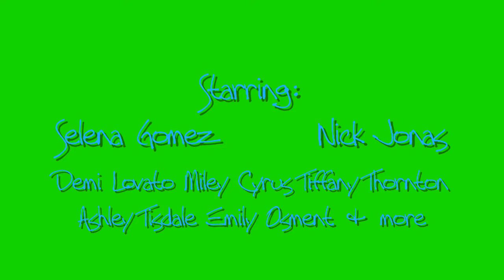COTP a Nelena Story Ep 12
A big car pulled up in front of me, and gestured for me to get in. I looked back, and saw my mom and David putting their stuff in the trunk. I did the same, and then got in the car.

It seemed like just 20 till we got to our house. Yeah, I took a picture of the big hill with the Hollywood sign. I had promised Dems and Miley that I would send it to them.

When we arrived, I thought the driver had made a wrong turn somewhere. That could NOT be my house! Suddenly all the sad feelings went away, and I got filled with excitement. The house was something anyone could ever thing of! It was beyond amazing. {House 

J: Youve GOT
Dv: To BE
S: KIDDING!

Jake and I ran into the house laughing. Thats when David became a kid again, and followed us in. We all chose rooms, and started unpacking.

We did that for 2 days. Once it was all done, we could finally go look at schools.

Selena! Better start getting ready! Were leaving in 5 minutes! My mom called from somewhere. David and Jake were ready, I was always the last one when it came to getting ready.
I grabbed my jean shorts, with my brown belt, a white and black shirt with a little blue jacket over it. I put on my black flats, and my black necklace. {Outfit 
Quickly I brushed my hair, and ran downstairs. One more minute. Darn, I need to work on my timing. I got in the car, and finished doing my makeup.
I put on black eyeliner that Demi had given me for my last birthday, and blue and black eye shadow that Miley gave me. I miss them so much.

Just as I finished putting on lip gloss, we arrived to a school.
North Malibu High great I whispered to myself.
Welcome, everyone, to North Malibu High. If youll please follow directions, and join us in a tour for your grades. Students applying for Lower School, that is, 1st through 5th grade, please go with Mr. Lee. Students applying for Middle School, that is 6th through 8th grade, please go with Mr. Hoover. Students applying to High School will be divided up.  Students applying to 9th and 10th grade, please go with Mrs. Harrison. Students applying to 11th and 12th grade, please come with me. My names Ms. Daniels, if any of you need anything, please tell me said a lady in a black skirt, and white button down shirt. With that, she was done.
1 COMMENTS TOTAL 4 NXT ONE! (i know that 4 11 i asked 4 10, but i just feel like uploading!) ^_^ :). (: seriously, comment!